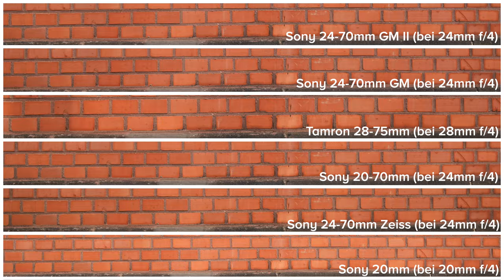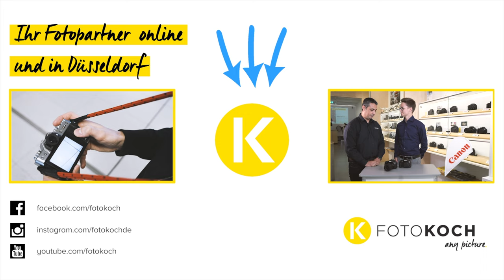Sony SEL 20-70mm f/4 G im Test (mit Samples & Vergleich zu anderen Objektiven) | Foto Koch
Wir stellen euch das neue Sony FE 20-70 mm F/4 G vor. Hinter diesem schönen Namen verbirgt sich Sonys neues Standard-Zoom. Es ist leichter, schneller und schärfer - die Frage bleibt nun nur noch “als was?”. Das, warum Sony gerade diesen Brennweiten-Bereich gewählt hat und warum es den stolzen Preis von 1.599 Euro (UVP) wert ist, erfährst du in diesem Beitrag!

Intro: (0:00)
Gehäuse: (39:00)
Optische Qualität: (1:04)
Schärfe-Vergleich: (1:37)
Vergleich mit Sony 24-70 f/4 Zeiss: (3:53)
Vergleich mit Sony 20mm f/1.8: (4:07)
Vergleich mit Tamron 28-75 G2: (4:25)
Vergleich mit 24-70 GM: (4:35)
Verzerrung: (5:10)
Samples Download: (5:40)
Warum diese Brennweite?: (5:53)
Naheinstellgrenze: (6:24)
Fazit:( 6:46)
Outro: (7:27)